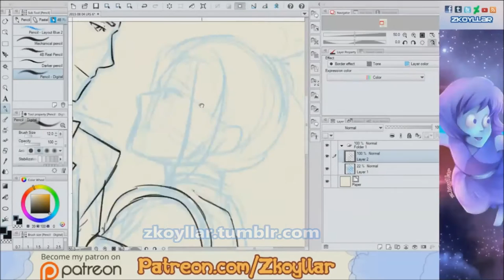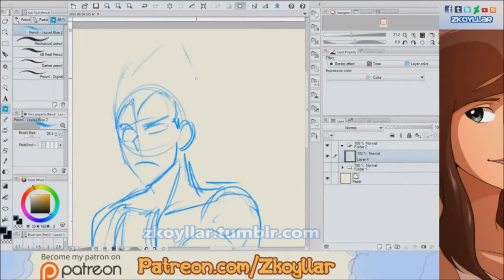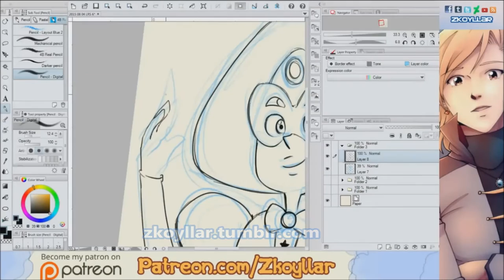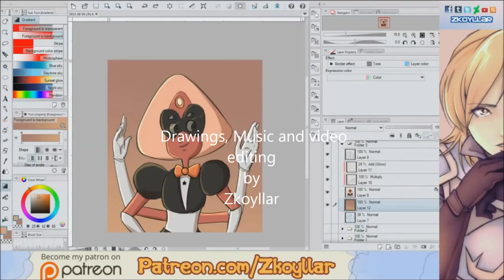Live request session 6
Please post your request on the comments. :D

Next session Friday August 14th 9pm GMT-5

Por favor escriban sus peticiones en la caja de comentarios :D
Próxima sesión el viernes 14 de agosto a las 9pm GMT-5